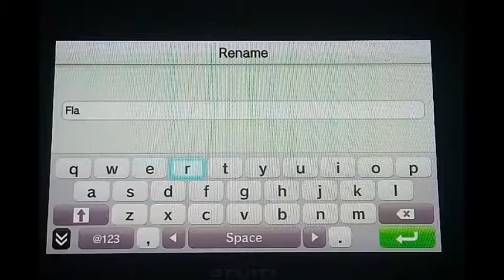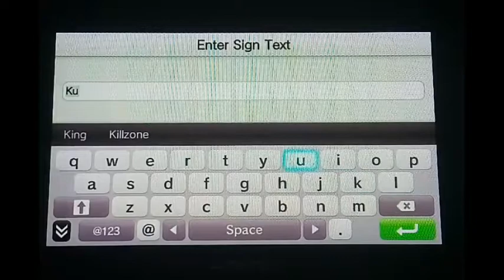Minecraft PS Vita I got bored must build!